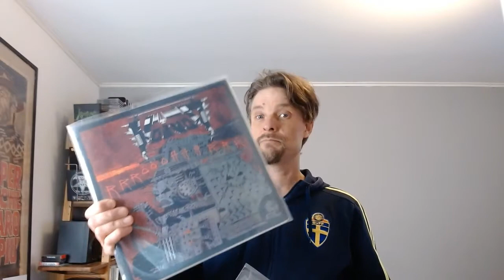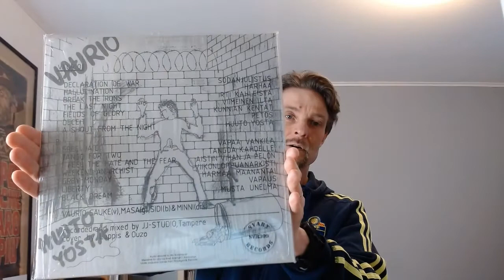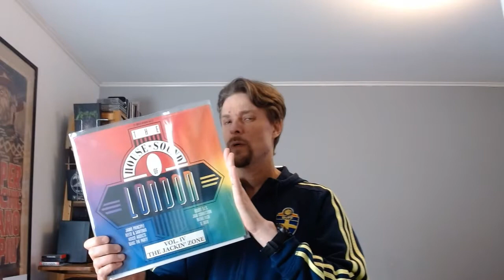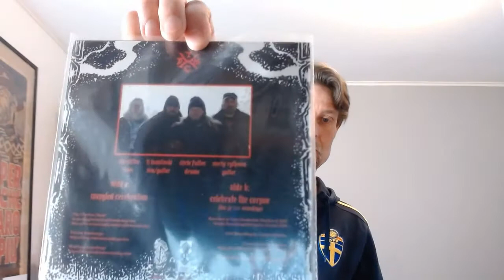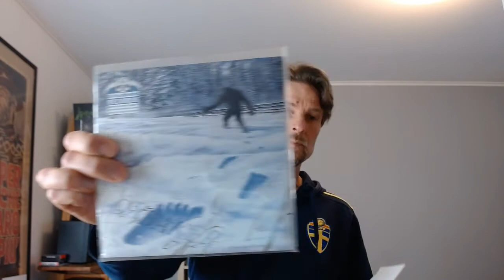The Best VC Channels from CANADA - Genres for Jason & VCLT from Mike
Vinylnaut 125 - The Best VC Channels from CANADA - Genres for Jason & VCLT from Mike